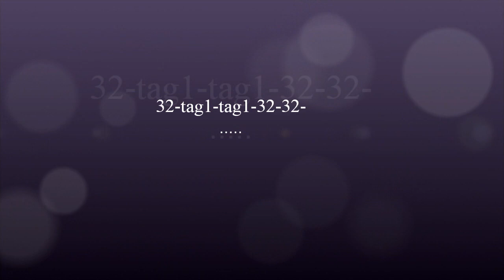Blaze of glory - S. Ward, N. Poulsen, S. McKeever & F. Whitehouse - teach and learn with Anke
Choreo: Simon Ward, Niels Poulsen, Shane McKeever & Fred Whitehouse, Music: "Blaze of glory" by Bon Jovi, 32 count, 2 wall, advanced line dance